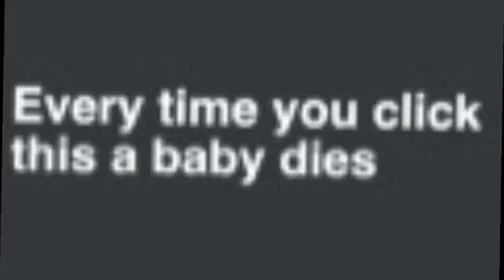Everytime you click this a baby dies